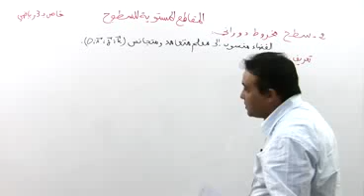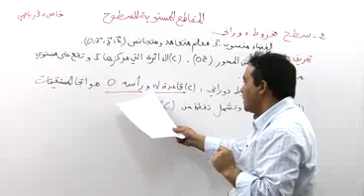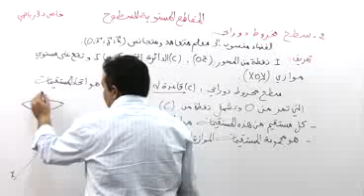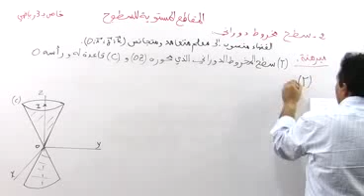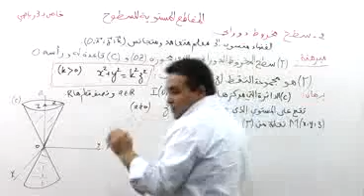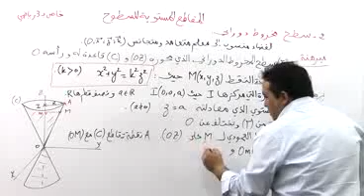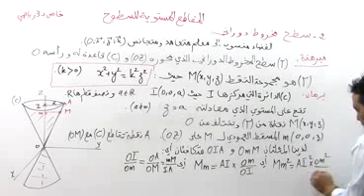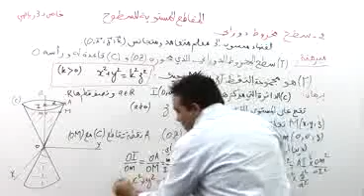13 سطح مخروط دوراني 01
درس مفصل في مادة الرياضيات للسنة الثالثة ثانوي المقاطع المستوية للسطوح تقاطع مستقيمين تقاطع مستويين السطح الأسطواني الدوراني سطح مخروط دورانية المجسم المكافئ المجسم الزائدي,، حل تمارين
للمزيد من الدروس قم بزيارة موقع الدراسة الجزائري :